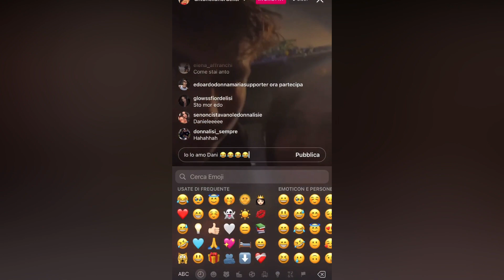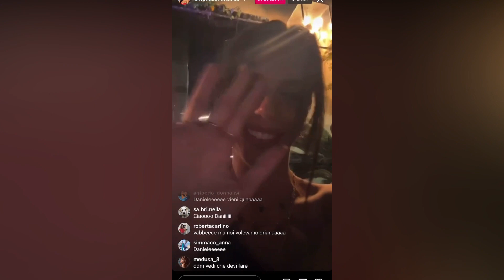BUFERA SOCIAL! Oriana Marzoli e Antonella Fiordelisi insieme a cena: cosa sta succedendo!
Ciao a tutti , in questo video parleremo di ciò che sta accadendo tra Oriana Marzoli e Antonella Fiordelisi che dopo essere state insieme a cena in un locale di Milano hanno scatenato una vera e propria bufera tra i fan!
Seguiteci!

Il nostro canale è una vera miniera d'oro per gli amanti del gossip. Ogni settimana, vi terremo aggiornati sulle storie più scottanti che circolano nel mondo delle celebrità, con scoop esclusivi e interviste esclusive. Sveleremo i dietro le quinte delle produzioni cinematografiche e televisive, le relazioni amorose segrete e i divorzi più rumorosi. Siamo sempre sul pezzo, pronti a scovare le notizie più juicy per tenervi con il fiato sospeso!